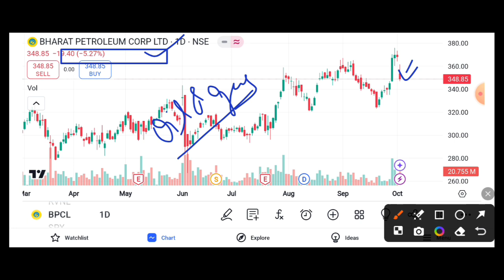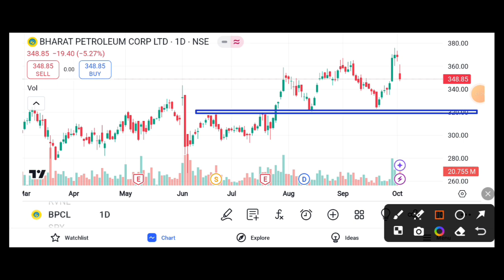BPCL SHARE 6% DOWN || BPCL SHARE LATEST NEWS TODAY